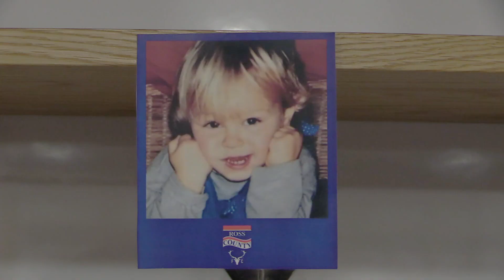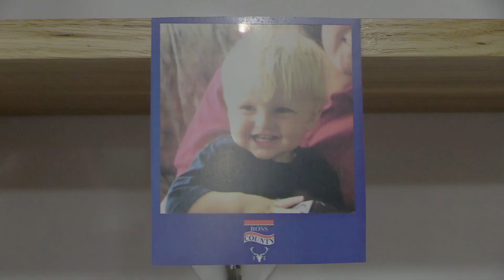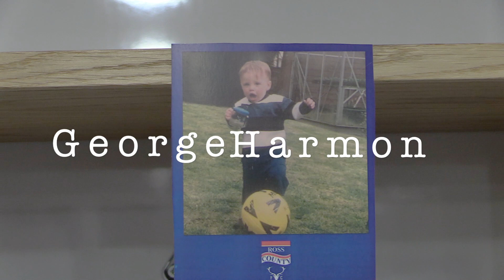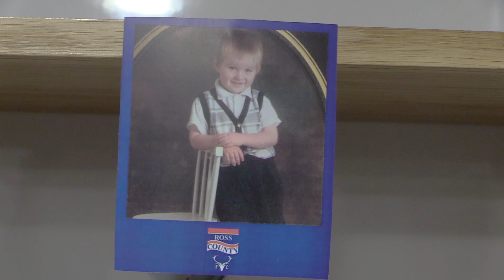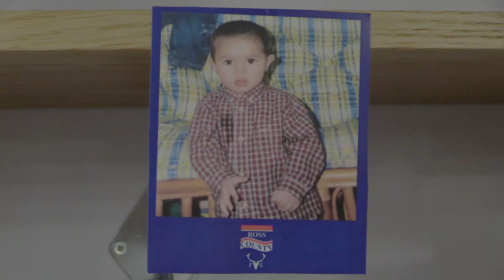Baby Photo Challenge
Can Jordan Tillson, Josh Sims, Ross Callachan and Connor Randall correctly guess their team mates from photos of their younger years...